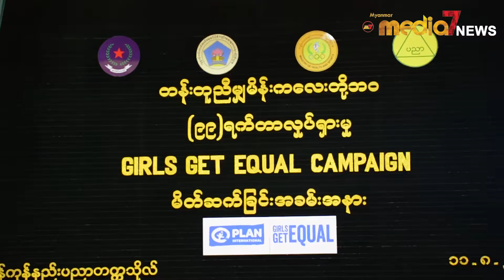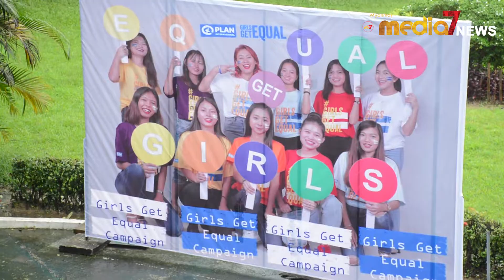က်ားမေရးရာစံႏႈန္းသက္မွတ္ခ်က္ေတြက မိန္ကေလးေတြမိမိကုိယ္ကိုယုံၾကည္မႈအေပၚ အက်ဳိးသက္ေရာက္မႈမ်ားစြာရွိေန